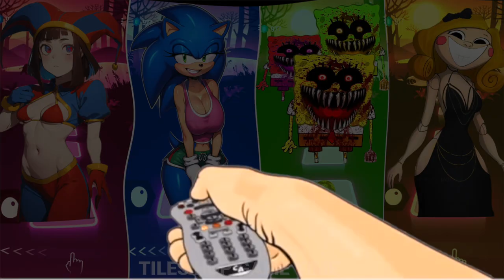Hot Pomni vs Hot Sonica Female EXE vs SpongeBob EXE vs Miss Delight EXE Tiles Hop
*All Variations in this Video are created by me TILES HOP GAME TIME